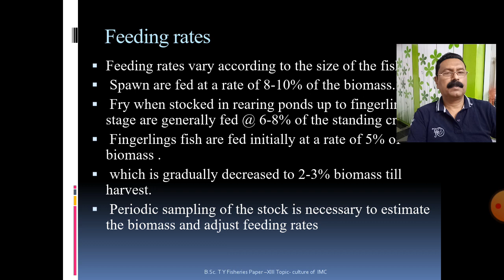cultural of IMC B.SC.TY Paper XIII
BSC. TY